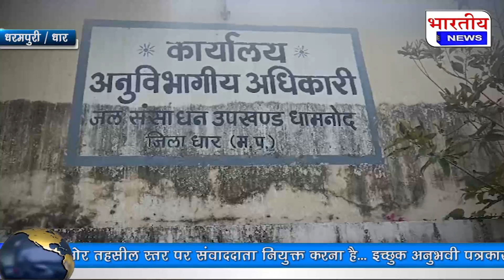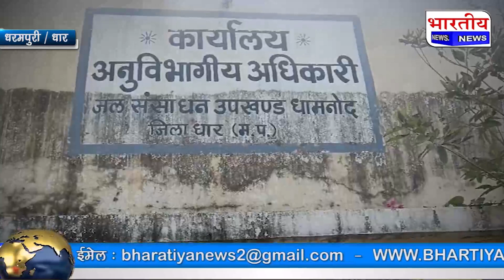Dhar : न स्कूल,न कमरे, लकड़ी की झोपड़ी व पेड़ के नीचे पढ़ाई कर कैसे बनेगा बच्चों का भविष्य। धार mp